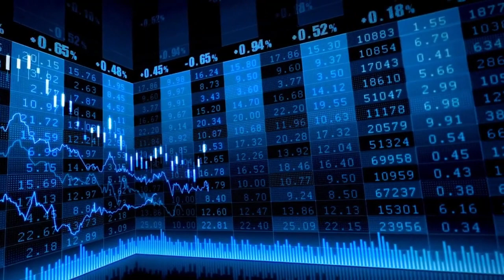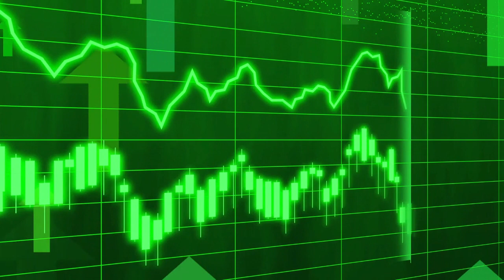El Ibex 35 cierra con ligeras ganancias, sostenido por el buen tono de Santander